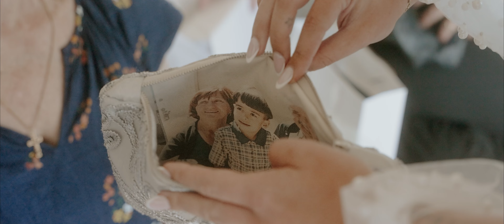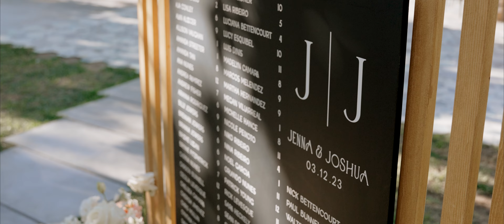Acre Resort Wedding Video Cabo Mexico | Jenna & Joshua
Are you an engaged couple looking for a videographer? Learn more about us and our mission,